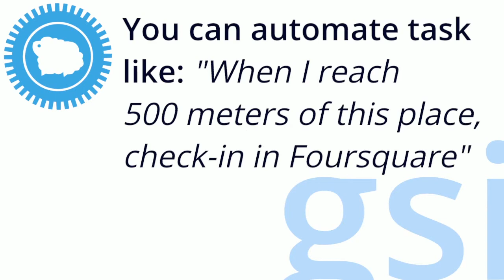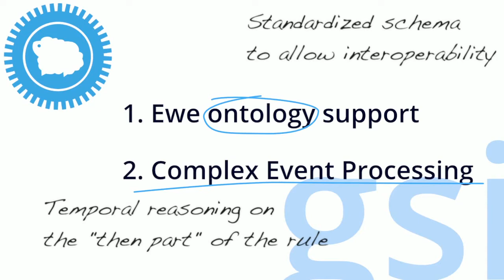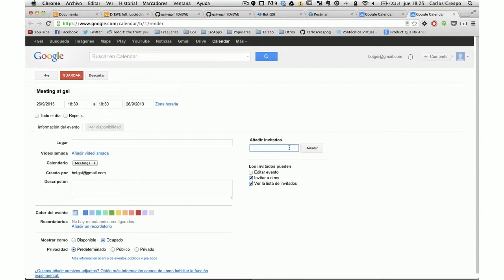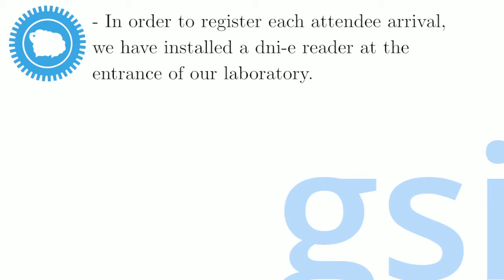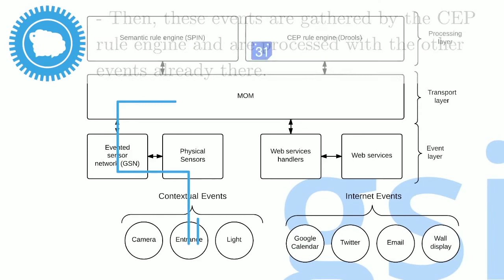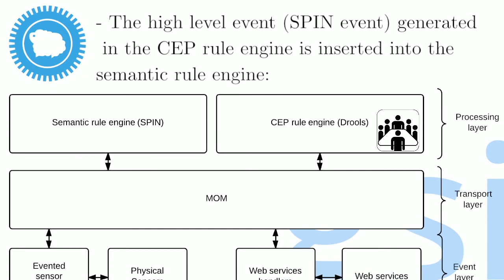DrEWE An Intelligent Platform For Task Automation